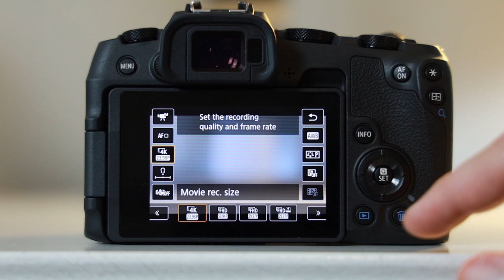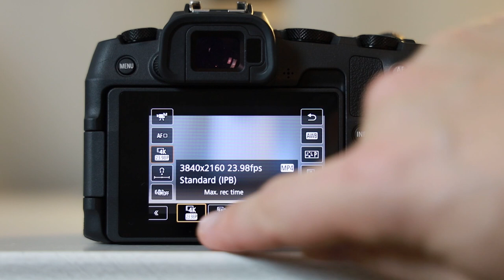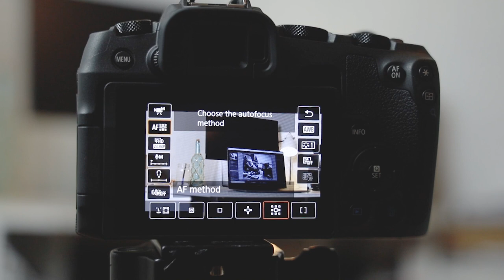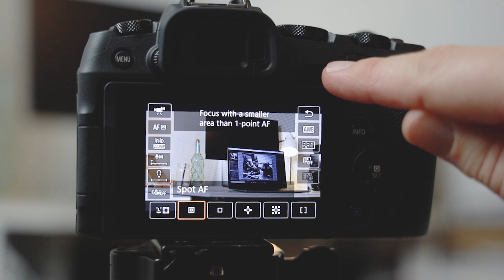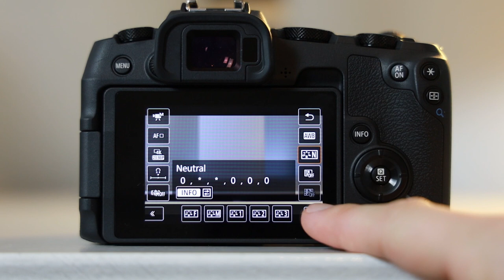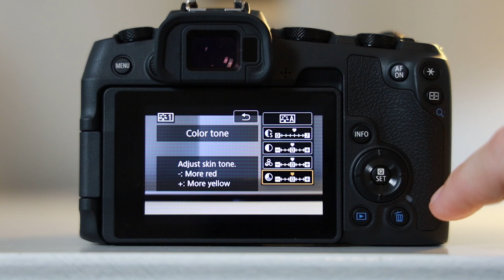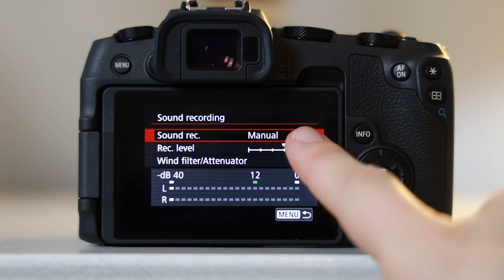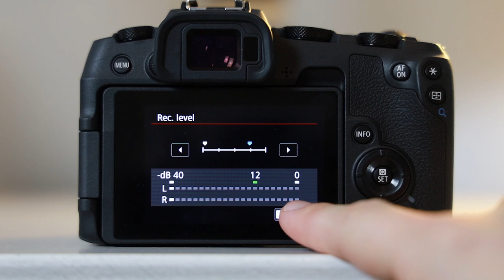Canon EOS RP - Best Settings For Video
In this Canon EOS RP Tutorial I take you through the best video settings for your canon mirrorless camera.

MY GEAR:
CAMERAS:
(UK) - Canon EOS RP
(USA) - Canon EOS RP

LENSES:
►My Lens For Everything
►The Best Cheap Lens Ever
►My Favourite Video Lens
►Best Cheap 70-300mm Lens
►The Best Wide Angle Lens Ever

TRIPODS:
►My All In One Photography and Video Tripod
►Jobi Gorillapod

MEMORY CARDS
►Sandisc 64GB 150mbs (Super Deal)
►Sandisc 32GB 300mbs (4K Video and High Continuous Shooting)
►Sandisk 512GB 170mbs (Large Storage, great performance)

MICS:
►My Studio Mic
►My Lapel Mic
►My Studio Mic Arm
►My On Camera Mic

LIGHTING:
►RGB Light For Background Colours
►My Big Studio Light
►Small Background Studio Lights
►Big Soft Box For Video

ND FILTERS:
►Must Have Variable ND For Video

GIMBAL:
►My Incredible Gimbal For Pro Video

EXTERNAL CAMERA MONITOR:
►Atomas Ninja
►Benbox Video Transmitter

EXTRAS
►My Fold Away Studio Desk
►My Studio Backdrop
►Space Saving Desk Light

►My Laptop For Photo & Video Editing
►Must Get Drawing Tablet For Photoshop
►My SSD Hard Drive

Do you want to learn Photography, Videography or Photo editing?